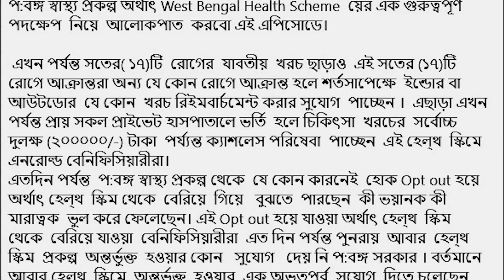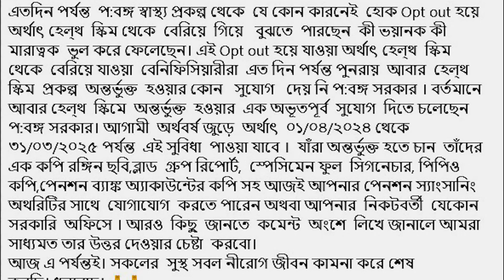প:বঙ্গ স্বাস্থ্য প্রকল্প থেকে বেরিয়ে যাওয়াদের অন্তর্ভুক্ত হওয়ার অভূতপূর্ব সুযোগ।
প:বঙ্গ স্বাস্থ্য প্রকল্প থেকে বেরিয়ে যাওয়াদের অন্তর্ভুক্ত হওয়ার অভূতপূর্ব সুযোগ। New opportunity for WBHS Opt out  Beneficiaries

west bengal health scheme